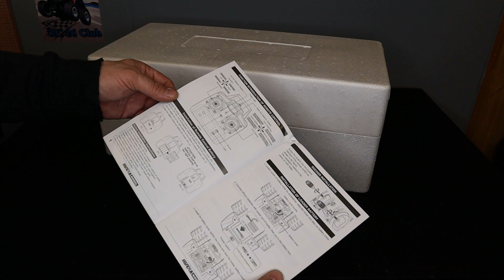Китайская HUI NA model 1583 scale 1/14. Это уже не игрушки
Радиоуправляемый погрузчик от китайской компании huina. модель 1583 имеет металлические элементы и выполнена в масштабе 1/14.
Аккумулятор: 7,4 в 2000 мАч,  литий-ионный аккумулятор
Аппаратура : 4 * AA батареи (не входят в комплект)
Время работы: 40 минут
Время зарядки: 3-4 часа (комплектнsv зарядным устройством USB )
Дальность действия дистанционного управления: 2,4 ГГц, 40 метров
Звук и свет

Канал RC Hobby Home, канал моего хобби.